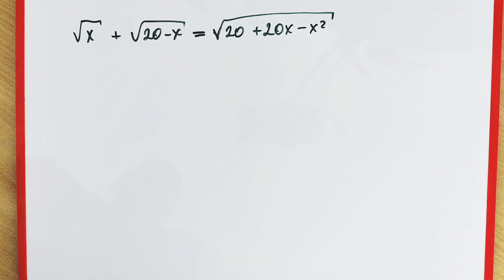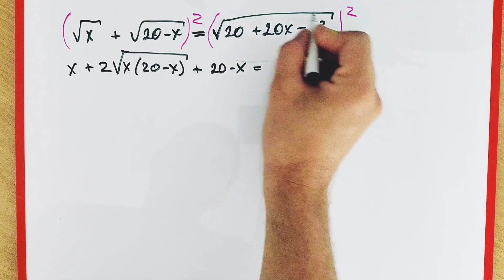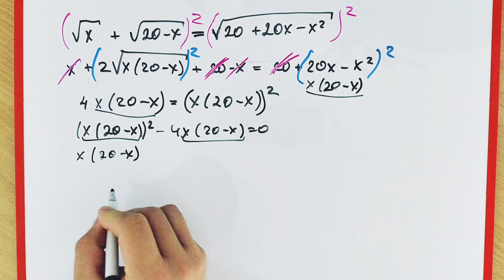Задача с математического теста в Беркли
Такие задачи бывают и у нас на ЕГЭ, так что надо научиться решать, если хотите хорошо сдать экзамен.